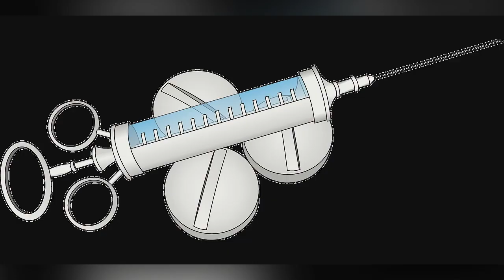FENTANYL ETC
reported drug overdose DEATHS US 2022: 109,680
pro-rate would put Louisiana at about 2,000 annual overdose deaths.
“US FACTS” says 73,000 fentanyl deaths 2022.
How many addicted, with the side effects that go with addiction?   What about meth?
Regardless, again, how many addicts with the ramifications?
guitars, korgbass, "crooning": paul marchand, Louisiana